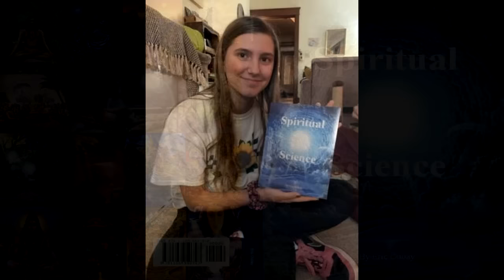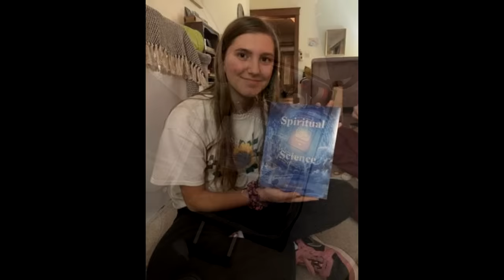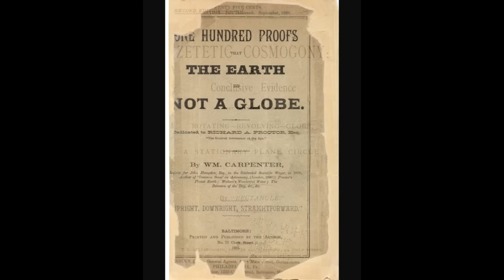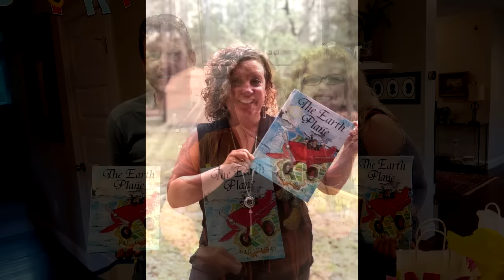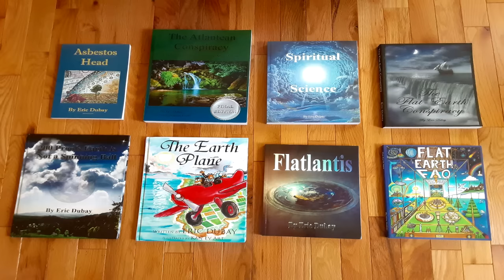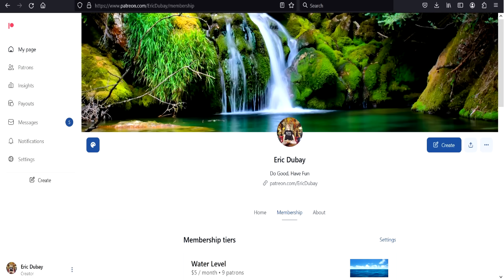Eric Dubay Bookography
Ever since I was 5 years old when adults would ask what I wanted to be when I grew up, I would always enthusiastically respond: a Writer!  To all my generous supporters over the years who have allowed for little 5 year-old Eric's dream to come true, my sincerest thanks.